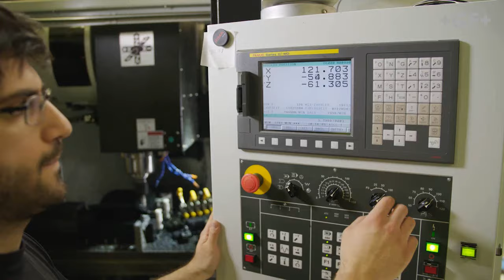ELGEF Plus Produktion Abschlusssattel Topload - GFPS